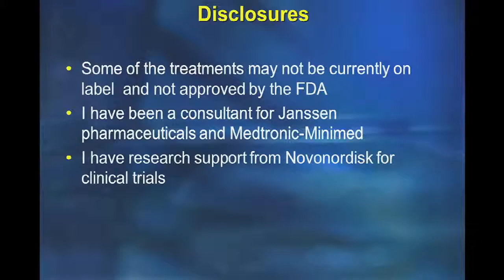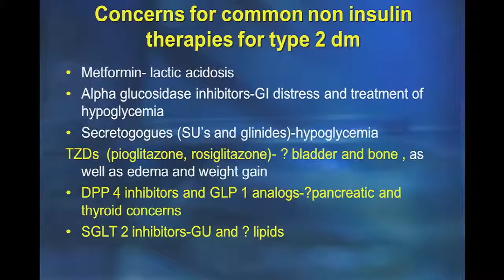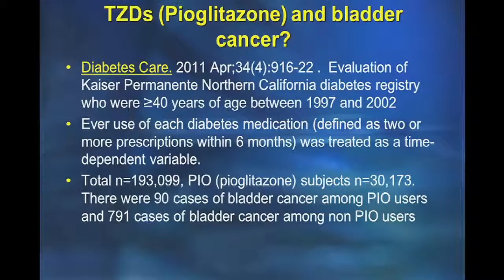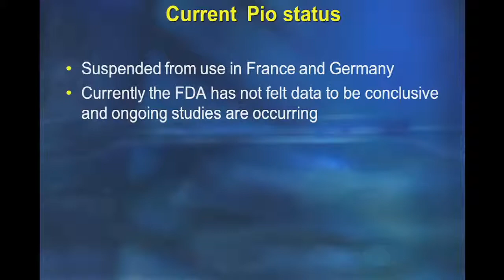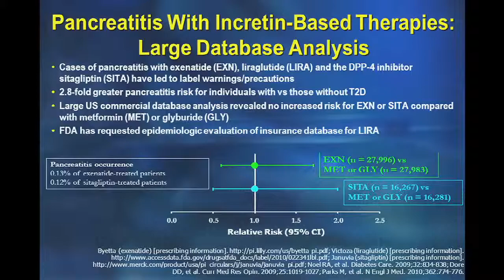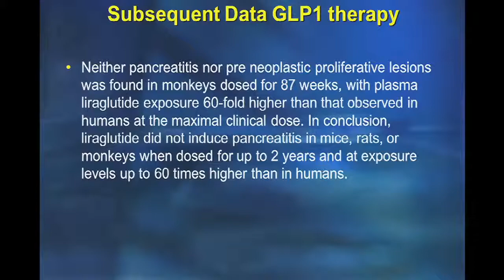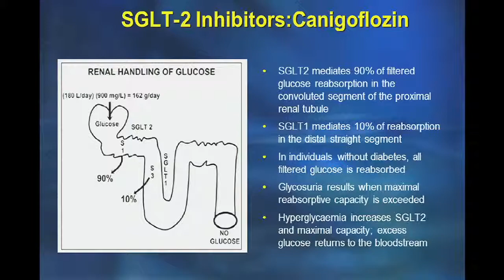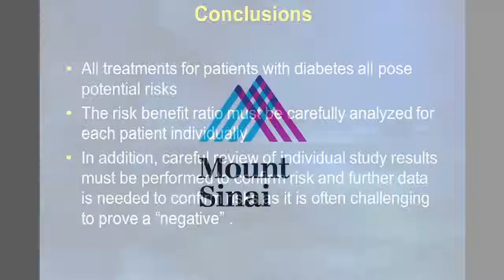Symposium on Diabetes and Obesity: Carol J. Levy, MD, CDE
Diabetes Drug Safety -- Fears and Facts presented 11/5/2013 by Carol J. Levy, MD, CDE, Associate Professor of Medicine, Icahn School of Medicine at Mount Sinai.